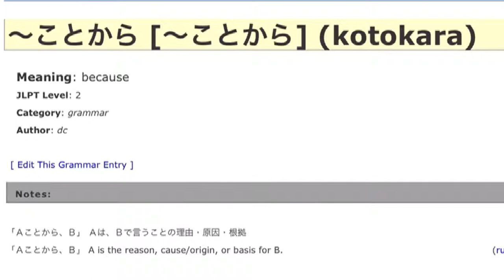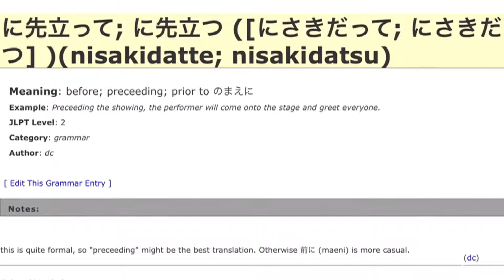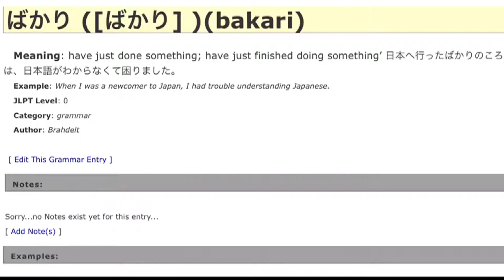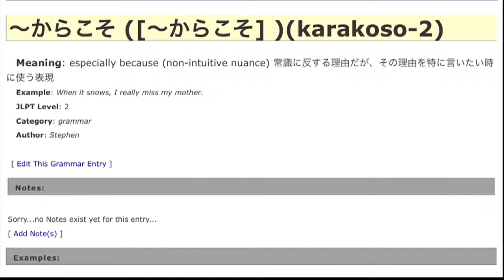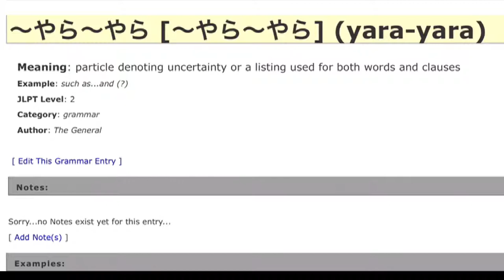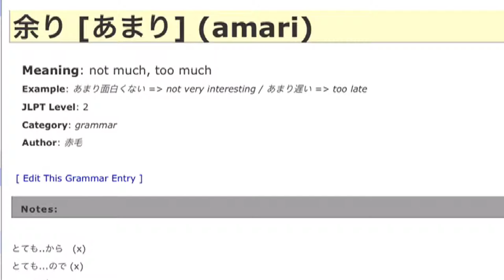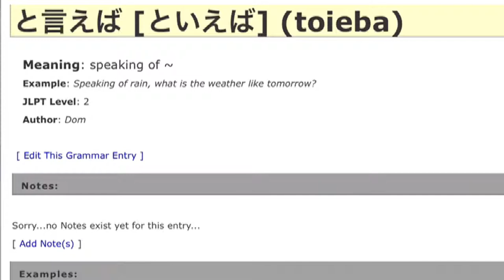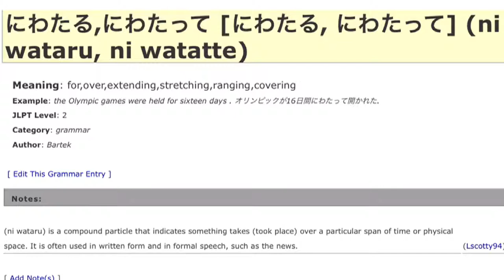Nihongo JLPT N2 Grammar in TagLish ng Dalagang Pilipina #5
～ことから because
どころか far from A, in fact B; not just; even
に先立って; に先立つ before; preceeding; prior to
につれて as; in proportion to; with
ながらも Notwithstanding, even while, even though, as she was
のみ only
～をもって (を以て) at (time / moment)
だからこそ (just) because of
ばかり have just done something; have just finished doing something’
ものを But...! / But If (you) had just... / But (I) could have...
～からこそ especially because (non-intuitive nuance)
わけには　いかない cannot; have no other choice but
わけがない、わけはない There is no reason (as to) why ～; It is impossible (for) ～; cannot
～やら～やら particle denoting uncertainty or a listing used for both words and clauses
というものではない; というものでもない Doesn't mean that; It's not (true) that; Not necessarily
にしろ; にせ(も)よ; にしても It doesn’t matter which; It doesn’t matter whether.
余り not much, too much
～をめぐって surrounding, concerning, about [/ focusing on / in connection with]
を通して through, by use of, by means of
限りだ extremely
と言えば speaking of ~
～わけだ of course, expected result
ことになる it has been decided/arranged that
～をもって (を以て) By means of, via, through - method by which you do / achieve something
にわたる,にわたって for,over,extending,stretching,ranging,covering